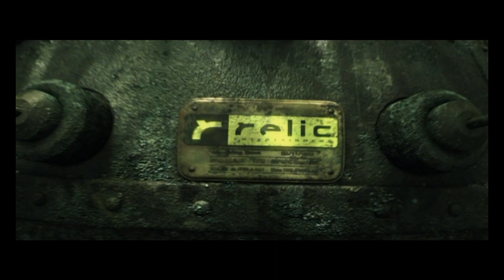Lets play COH1 American Campaign part1